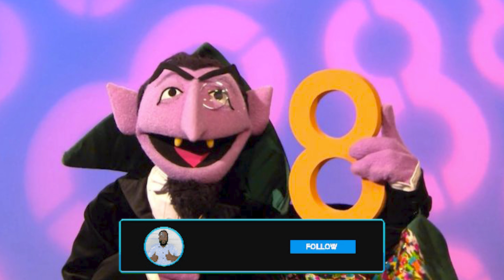SESAME STREET: Guided Sleep Meditation, Big bird, cookie monster, Elmo, Kermit the frog and more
Elmo, kermit, mspiggy, count con count, big bird, cookie monster and all your favourite friends all together to help guide you to sleep.

I hope you enjoy the video remember to subscribe to channel will greatly help towards making more of the videos you love and smash the like button to help the youtube algorithm grow.

I post full moon and new moon videos fortnightly through guided sleep meditation. While also posting cartoon guided sleep meditation videos weekly. With other guided meditation videos made as extra.